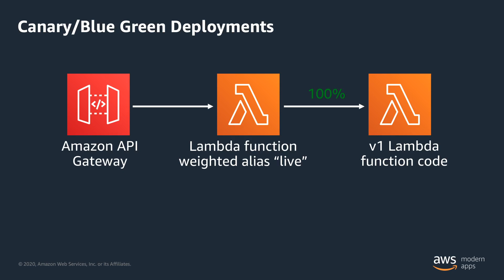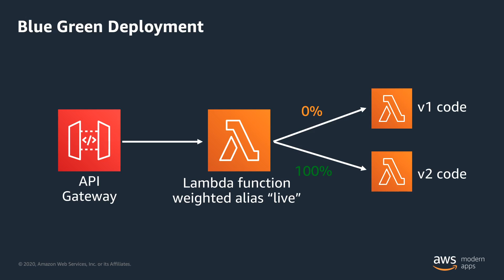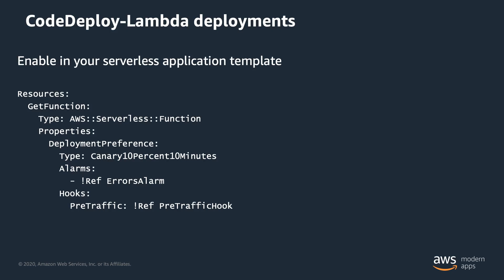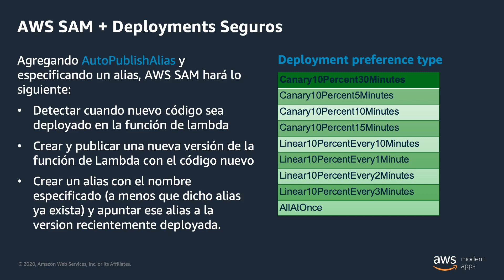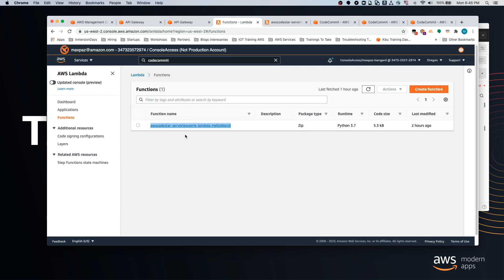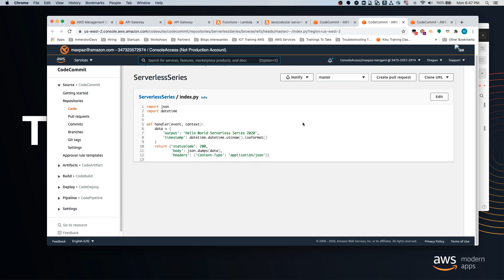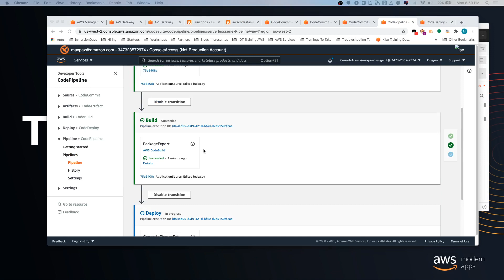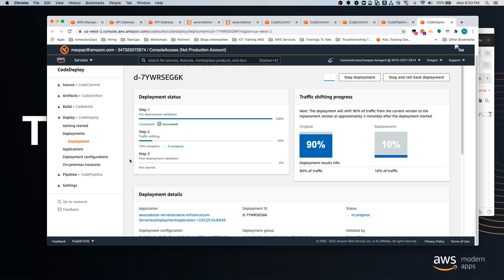Mitigación de riesgos en implementaciones para aplicaciones Serverless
En este video vamos a revisar diferentes estrategias de deploy de codigo sobre los servicios serverless.